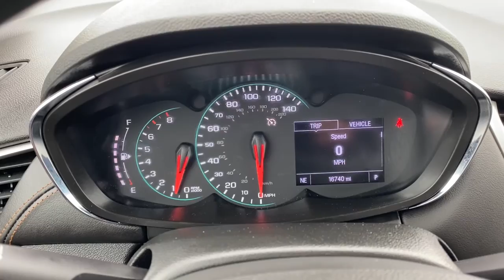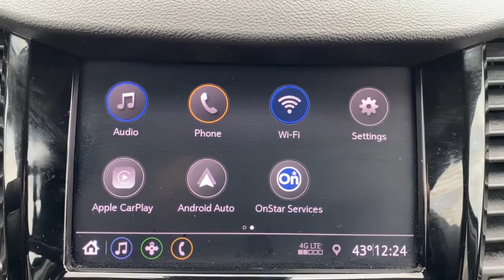2020 Chevrolet Trax Waterford, Clarkston, Bloomfield Hills, White Lake, West Bloomfield 221401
Satin Steel Metallic Used 2020 Chevrolet Trax LS available in 475 Summit Drive, Waterford, Michigan at Joe Lunghamer Chevrolet. Servicing the Waterford, Clarkson, Bloomfield Hills, White Lake, West Bloomfield, MI area.

Trax LS

2020 Chevrolet Trax LS - Stock#: 221401

Clean CARFAX. CARFAX One-Owner.brbrCertified. Recent Arrival! Odometer is 5788 miles below market average! 26/31 City/Highway MPGbrbrSatin Steel Metallic 2020 Chevrolet Trax LS FWD 6-Speed Automatic ECOTEC 1.4L I4 SMPI DOHC Turbocharged VVTbrbrREMAINDER OF FACTORY WARRANTY FACTORY CERTIFIED INCLUDES WARRANTY GOOD TIRES GOOD BRAKES REAR BACK UP CAMERA RECENT TRADE IN Trax LS Chevrolet Certified Pre-Owned Certified 4D Sport Utility ECOTEC 1.4L I4 SMPI DOHC Turbocharged VVT 6-Speed Automatic FWD Satin Steel Metallic Black Cloth Deep-Tinted Rear Glass Windows & Liftgate Electronic Automatic Cruise Control Preferred Equipment Group 1LS Tint & Cruise Package 16 Aluminum Wheels 2 USB Ports w/Auxiliary Input Jack 2-Way Manual Front Passenger Seat Adjuster 3.53 Final Drive Axle Ratio 4-Way Manual Driver Seat Adjuster 6 Speakers 6-Speaker Audio System Feature ABS brakes Air Conditioning Alloy wheels AM/FM radio Apple CarPlay/Android Auto Brake assist Bumpers: body-color Cloth Seat Trim Compass Delay-off headlights Driver door bin Driver vanity mirror Drivers Seat Mounted Armrest Dual front impact airbags Dual front side impact airbags Electronic Stability Control Emergency communication system: OnStar and Chevrolet connected services capable Exterior Parking Camera Rear Front anti-roll bar Front Bucket Seats Front Bucket Seats w/Driver Power Lumbar Front reading lights Front wheel independent suspension Fully automatic headlights Illuminated entry Knee airbag Low tire pressure warning Occupant sensing airbag Outside temperature display Overhead airbag Panic alarm Passenger door bin Passenger vanity mirror Power door mirrors Power steering Power windows Premium audio system: Chevrolet MyLink Radio data system Radio: Chevrolet Infotainment 3 System Rear seat center armrest Rear side impact airbag Rear window defroster Rear window wiper Remote keyless entry Remote Vehicle Starter System Security system Split folding rear seat Spoiler Steering wheel mounted audio controls Tachometer Telescoping steering wheel Tilt steering wheel Traction control Trip computer Variably intermittent wipers Wheel Locks MUST SEE LIKE NEW ONE OWNER Trax LS 4D Sport Utility ECOTEC 1.4L I4 SMPI DOHC Turbocharged VVT 6-Speed Automatic FWD Satin Steel Metallic Black Cloth Deep-Tinted Rear Glass Windows & Liftgate Electronic Automatic Cruise Control Preferred Equipment Group 1LS Tint & Cruise Package.brbrbrJoe knows used cars.